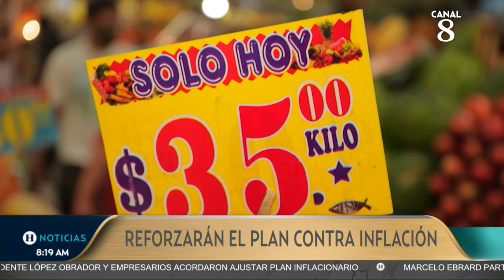¡Las merecemos! Bancada de Morena propone extender vacaciones de 6 a 12 días durante el primer año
El partido Movimiento de Regeneración Nacional (Morena) propondrá en el Senado una modificación en la Ley Federal del Trabajo para que los trabajadores tengan 12 días de vacaciones desde el primer año que cumplan dentro de la empresa donde prestan sus servicios.

En México los trabajadores que cumplen un año laborando en la misma empresa reciben la prestación de seis días de vacaciones con goce de sueldo, los cuales van subiendo dos más por cada mismo periodo trabajado, de acuerdo con lo estipulado en el Artículo 76 de la Ley Federal del Trabajo.